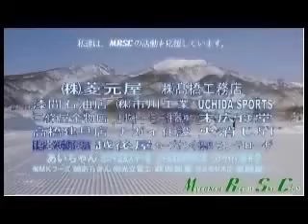2012 4 15 赤倉朝練 SGSL りょうた